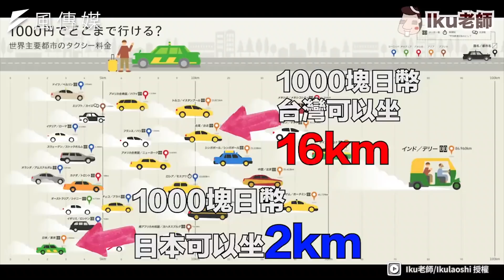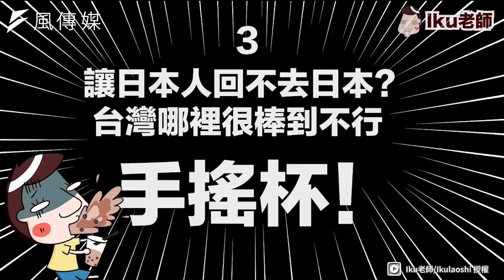夫妻吵架靠水果和好？日本人離不開台灣的五件事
台灣的好外國人都知道！連夫妻吵架都能靠水果和好，日本人離不開台灣的五件事

到台灣旅行或者長期居住的外國人越來越多，而隨著他們上電視節目及Youtuber介紹，也讓台灣人了解自己擁有了甚麼吸引外國人的特色！

除了治安良好能讓人晚上獨自出門也不擔心、人情味跟熱情這些耳熟能詳的特色之外，Ikｕ老師還分享了許多日本人來台灣後，回日本會很不習慣的五件事，而這些事也讓人離不開台灣。